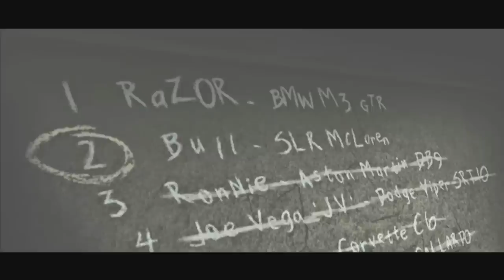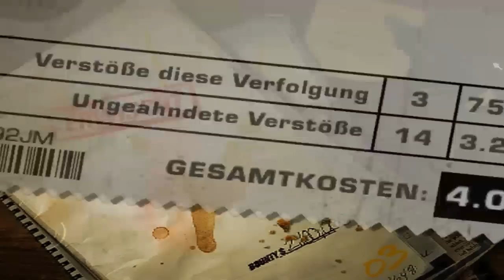Let's Play Need for Speed Most Wanted #66 - Top 3 geknackt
Dies ist ein Lets Play zu Need for Speed Most Wanted von mir für euch ;-)